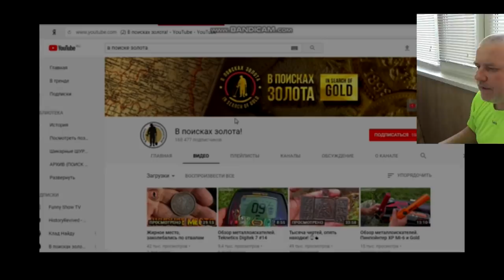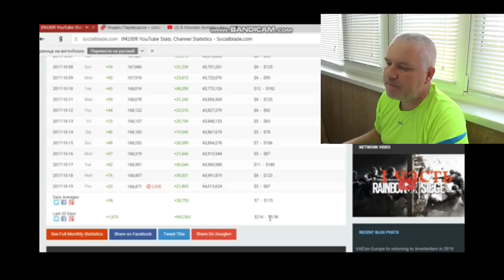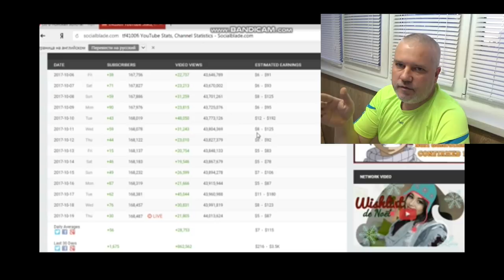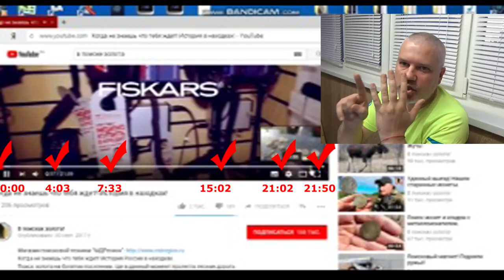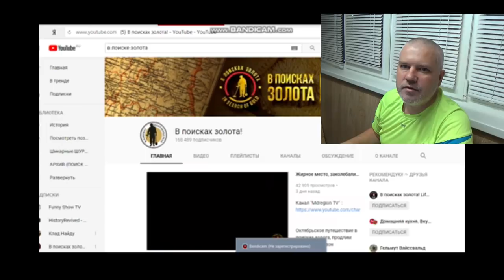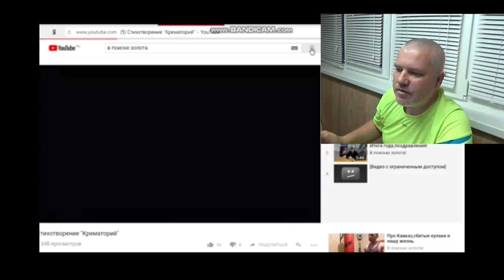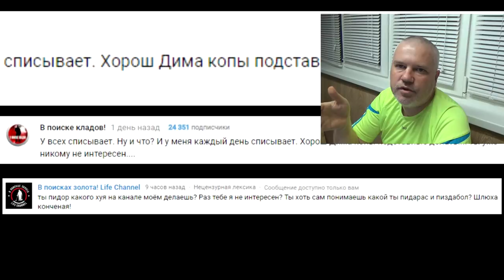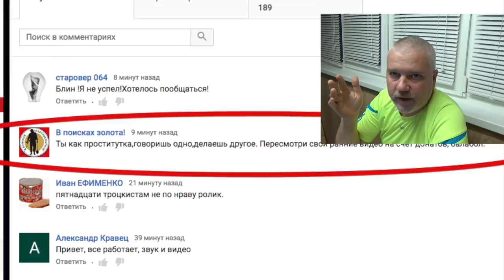Мусихин! Сам ты "говноблогер"!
Мусихин! Сам ты "говноблогер"! "ПОИСК КЛАДОВ"- Канал о видео копе, металлопоиск и всё, что его касается предметов старины. На нём каждый найдет все самое лучшее и интересные видео кадры артефактов. Старинные монеты разных временных эпох. Старинные крестики, пуговицы. Шикарные иконы, складни. Советы и пожелания начинающим кладоискателям. Помощь в выборе металлодетектора.